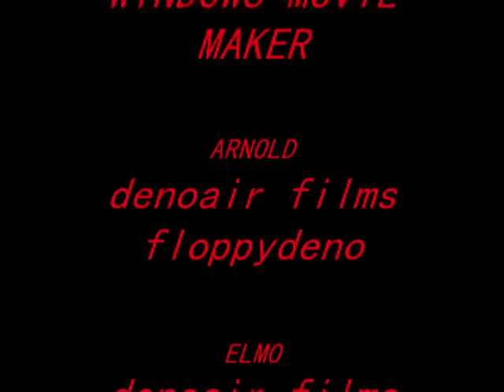AN FSX COMEDY FILM